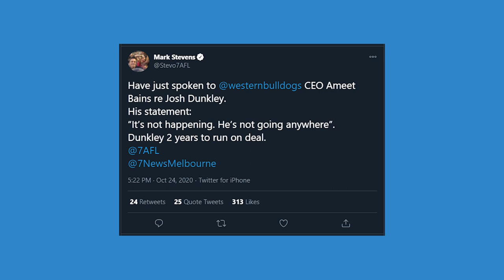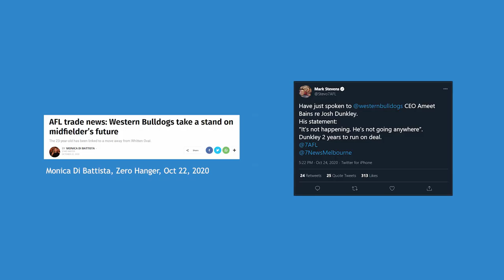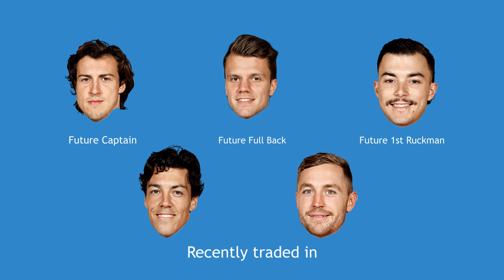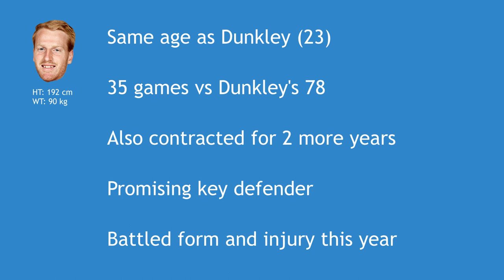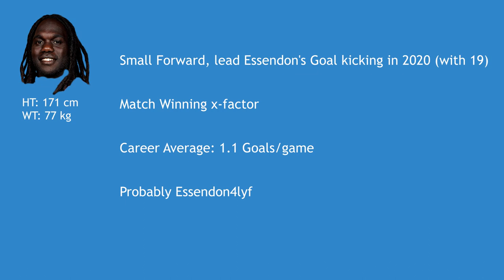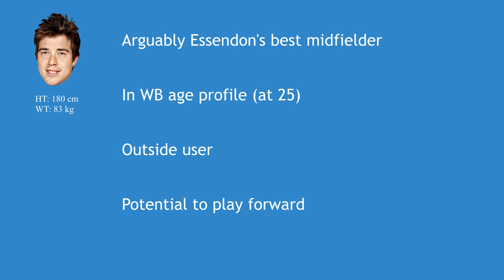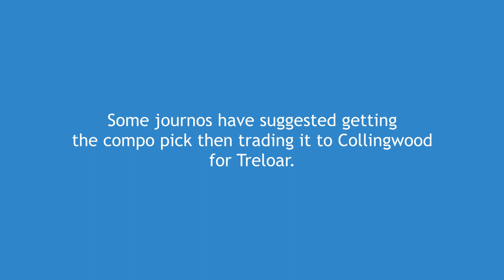Talking About Dunkley's Potential Trade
Me speculating about the potential trade between Dunkley and Essendon. pls don't go.

I swear to god me choosing the thumbnail is purely coincidental.